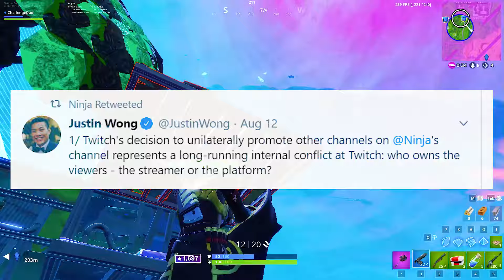THE SECRET BEHIND NINJA JOINING MIXER AND DITCHING TWITCH (HOW MUCH MONEY DID MIXER PAY FOR NINJA)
THE SECRET BEHIND NINJA JOINING MIXER AND DITCHING TWITCH (HOW MUCH MONEY DID MIXER PAY FOR NINJA). THE SECRET BEHIND NINJA DITCHING AMAZON TWITCH FOR MICROSOFT MIXER